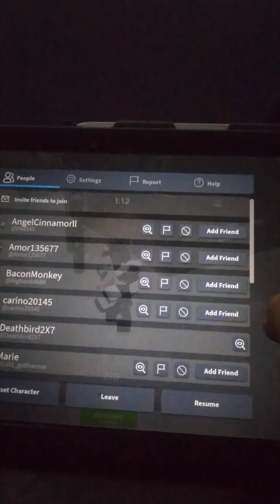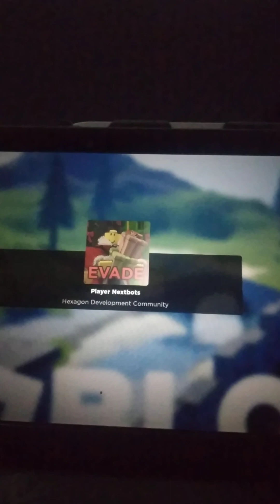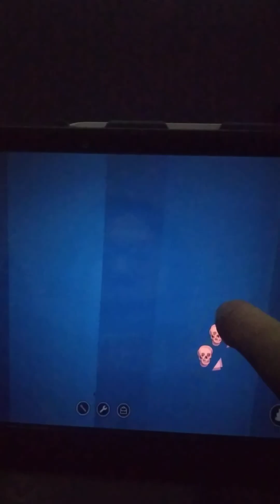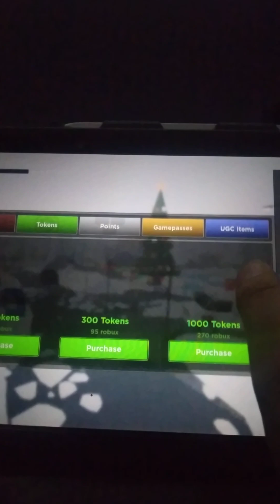Playing evade in roblox